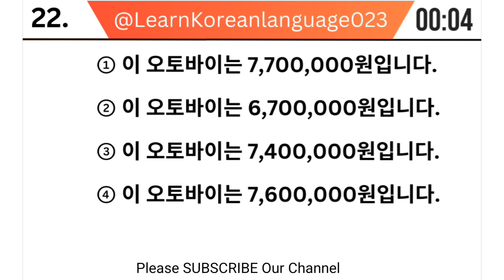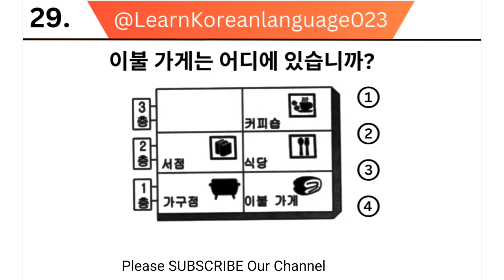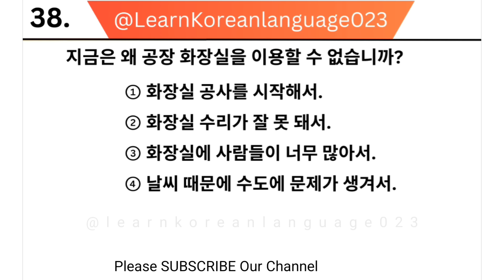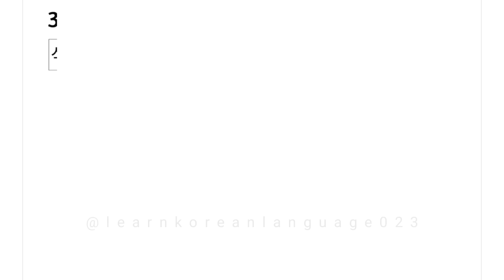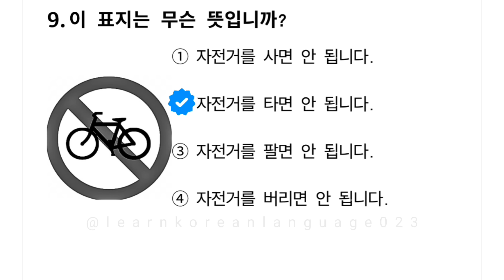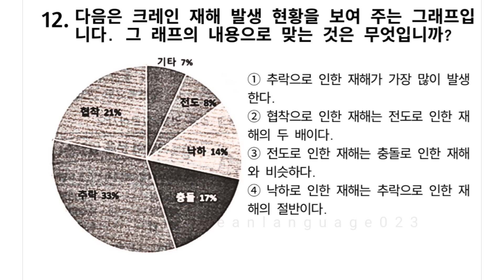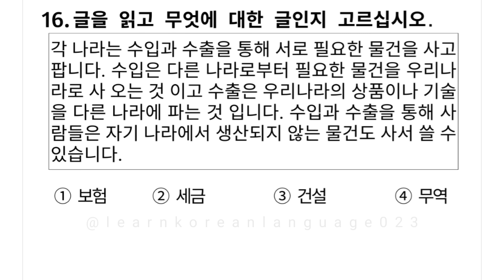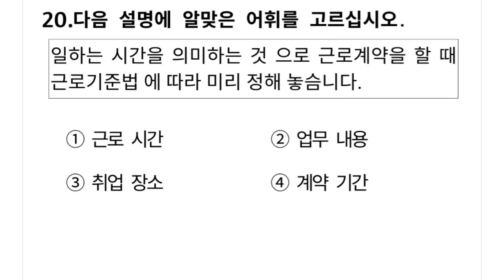Eps Topik Model Question 2024 । Part 86 । learn Korean language